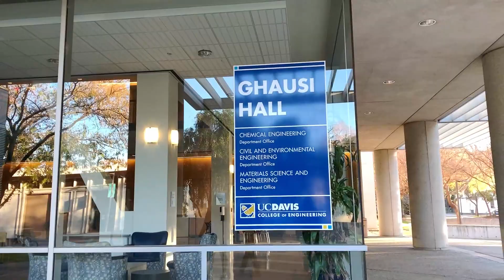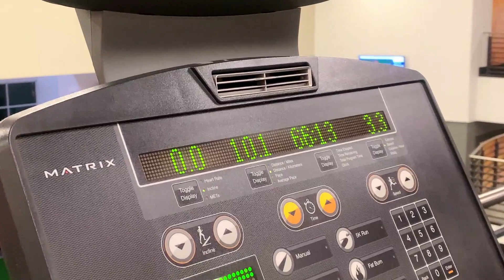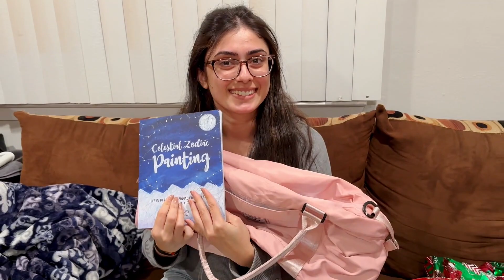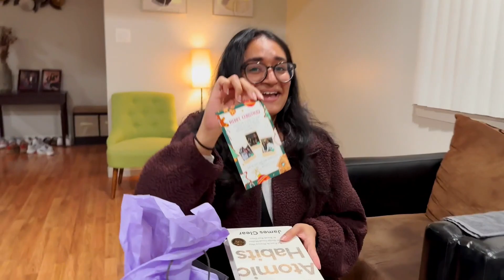bits and pieces | dec '22